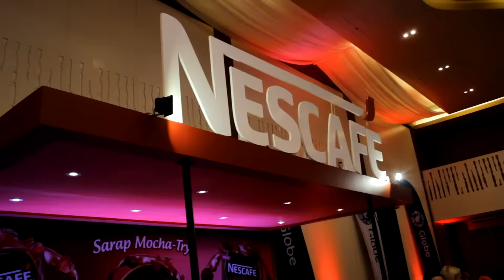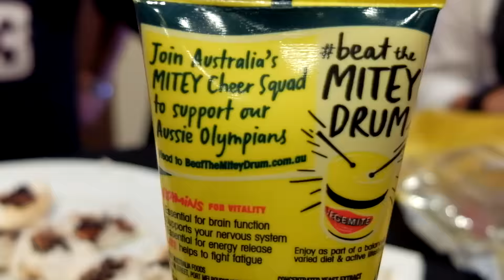Top YouTubers of the Philippines!!! (ft wil dasovich, janina vela, christian LEblanc)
Honored to be a part of the YouTube creator day, had an awesome time with a wide variety of vloggers, creators, musicians and modern artists and also excited seeing wilnina finally flourish :)

Life in the Philippines - ep4